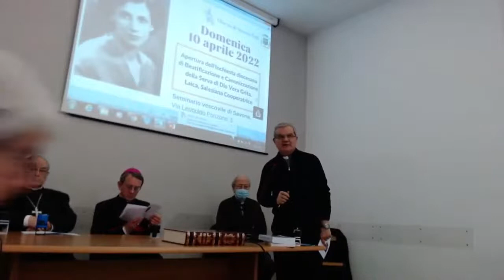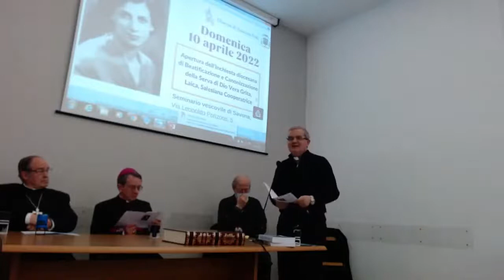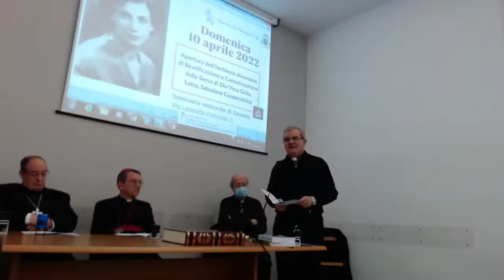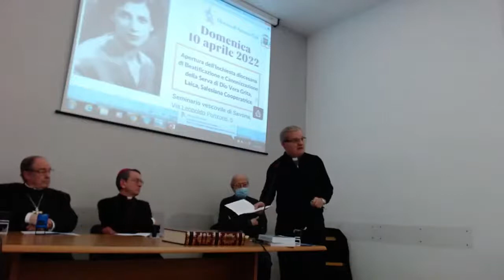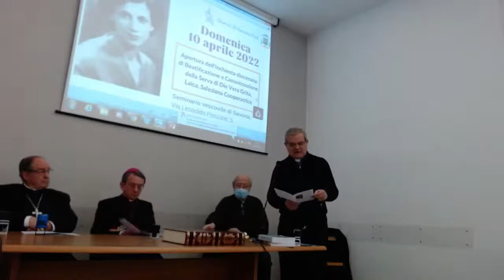Apertura Inchiesta Diocesana di Vera Grita